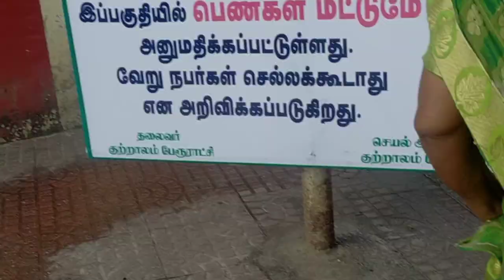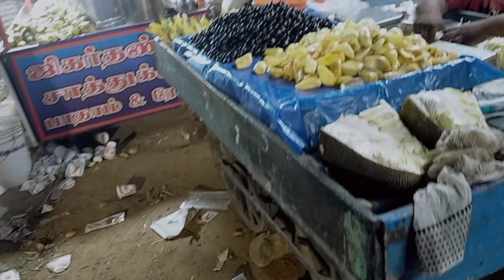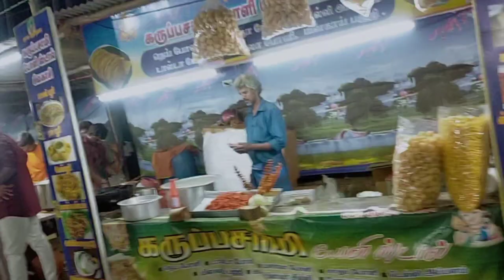சேத்தூர் அய்யனார் கோயில்/பொருட்காட்சி/குலிக்கி சர்பத்/travel vlog part_ 2